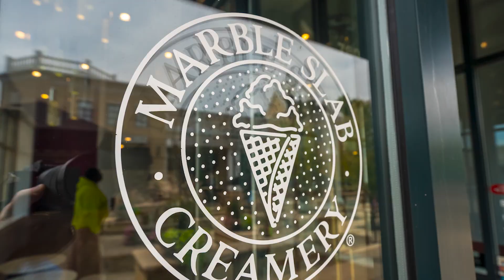9931 Tealridge Lane, Charlotte, NC, 28277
I’ve lived in the Ballantyne area all my life. For the past 22 yrs I’ve been with the loves of my life, hosting friends for holidays, children playing in the basement, picnics on the deck. But life brings changes, so I now find myself back on the market searching for my new loves. I was nervous at first but have spent the last few months getting myself ready for this NEW MARKET and I’m so glad I did! I truly can’t wait for you to see the results of my nips n tucks. My ample kitchen is now glorious, my bathrooms enchanting, and just wait ‘til you check out my floors! I finished it off with the perfect shades on my walls and trim. But there’s so much more to me than my beauty, I’m resilient, loyal, I’ve taken care of myself, plus, I live in the best town for entertainment, restaurants, theatres and am just 20 minutes from Uptown Charlotte. My friends say I’m ready, I KNOW I’m ready. The question is, are YOU ready for ME? Watch my video on youtube, just search by my address.